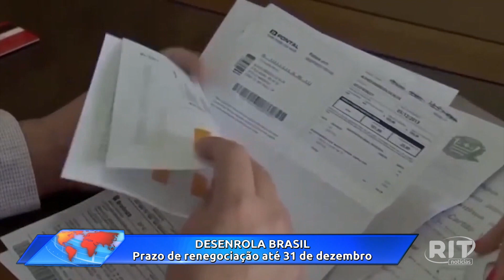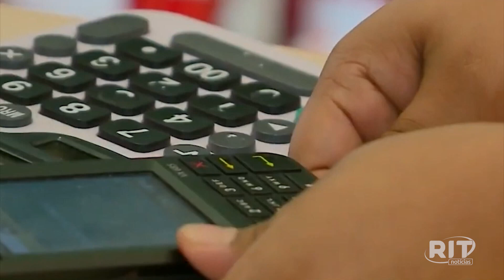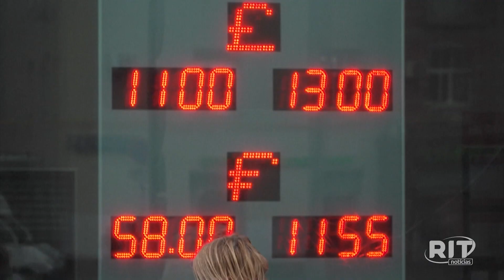Acontece Agora | Edição 16h (16/ago/2023)